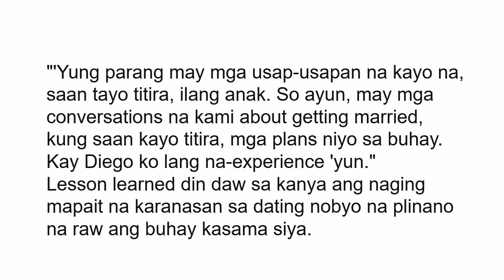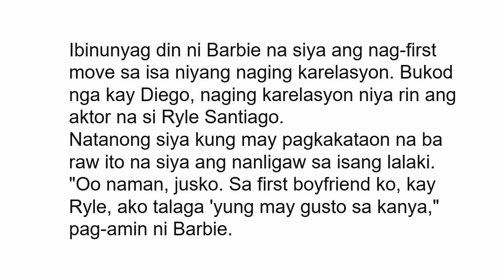Barbie Imperial sobrang nasaktan sa paghihiwalay nila ni Diego